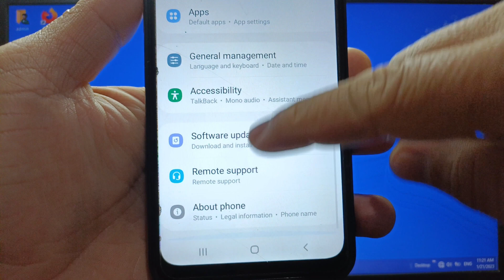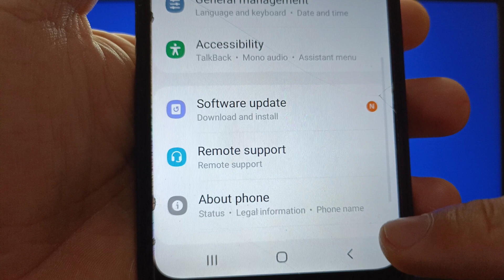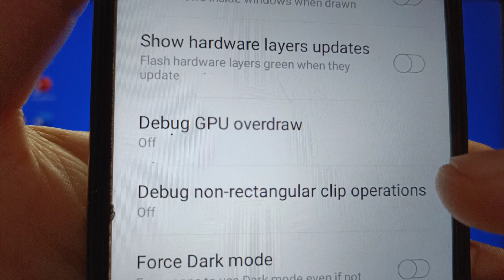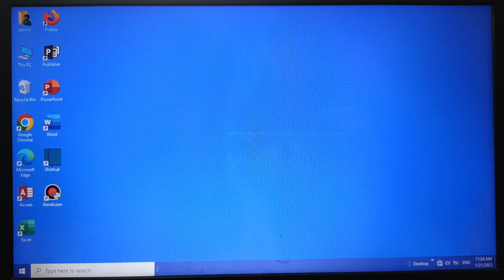How to turn on/off debug non rectangular clip operations on Samsung Galaxy A02 | Developer Options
Do you want to turn on or off debug non rectangular clip operations on Samsung Galaxy A02.

Thanks...